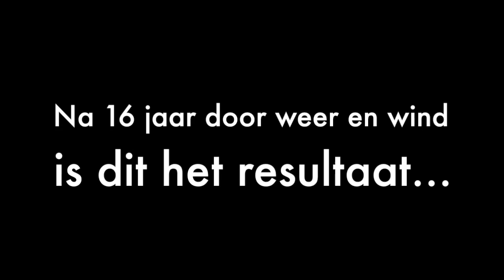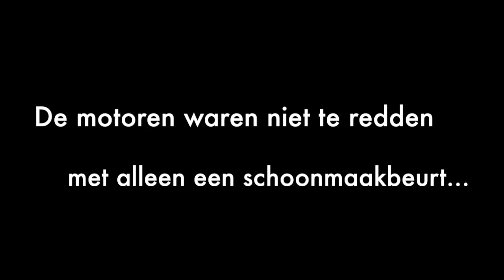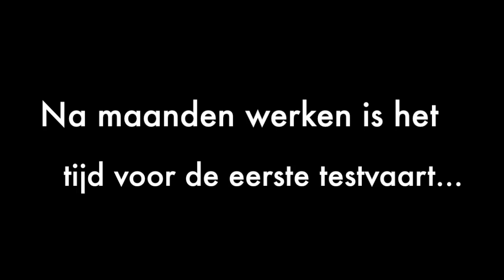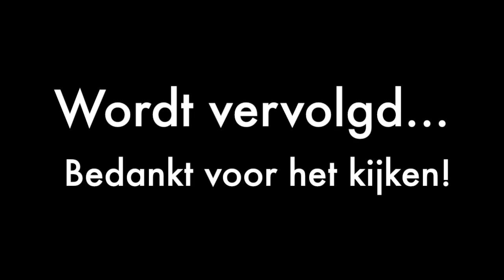BMW Corsa Alpina 31f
Restauratie BMW Corsa Alpina 31f door Broekhuizen Techniek